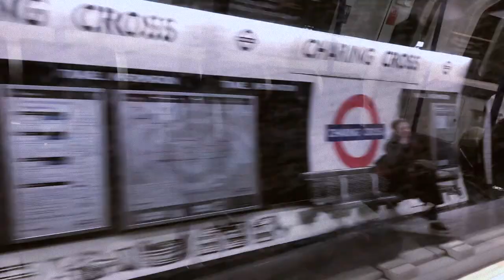THE 1975 // BANQUET RECORDS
the 1975 performing at pryzm, kingston, on november 29th 2018.

x

s e t l i s t :

give yourself a try
tootimetootimetootime
its not living (if its not with you)
sincerity is scary
love it if we made it
fallingforyou
somebody else
girls
chocolate
the sound
sex
robbers

x